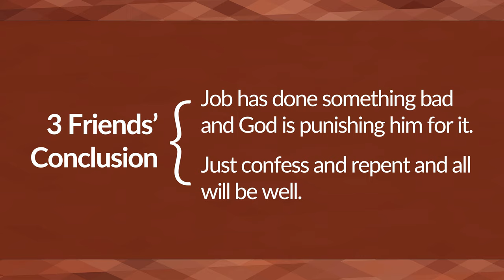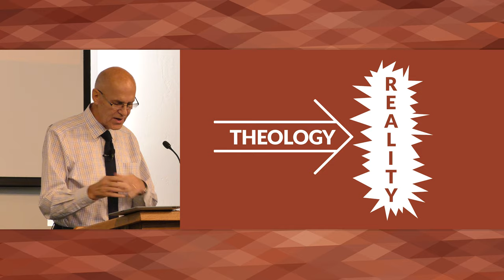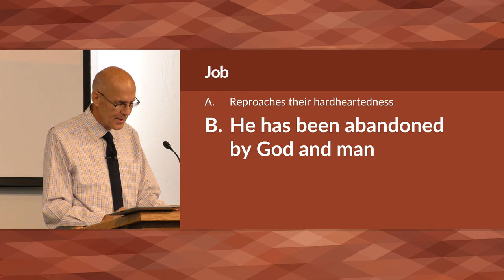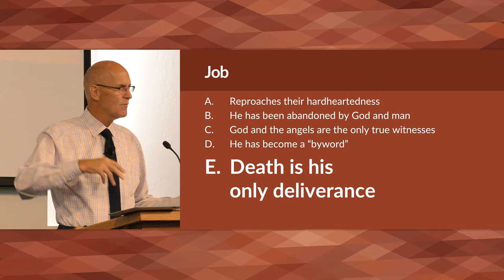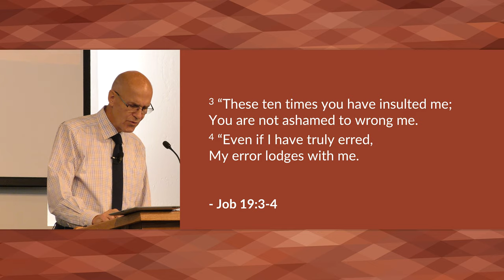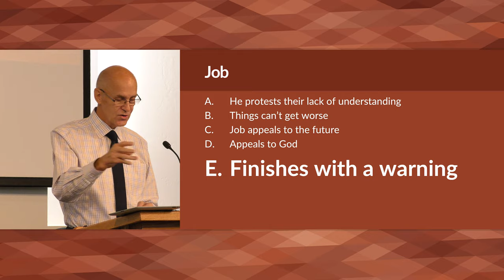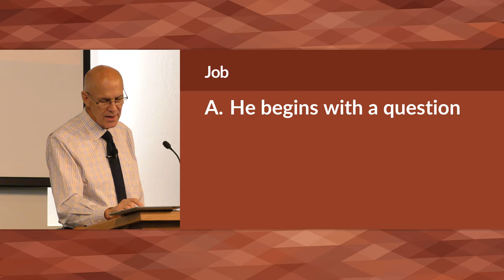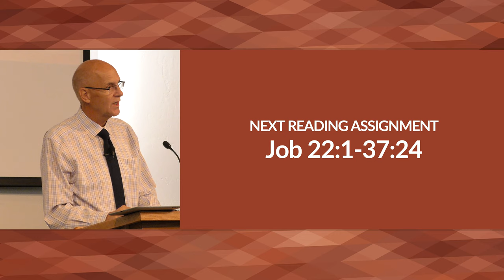The Theological Crisis: Part 2 (Job 22-31 Bible Study) – Mike Mazzalongo | BibleTalk.tv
In this second cycle of speeches, we see Job's friends holding their line of argument but observe a shift in Job's reasoning concerning the way God metes out justice and the extent of His mercy. (Job 22:1-31:40)